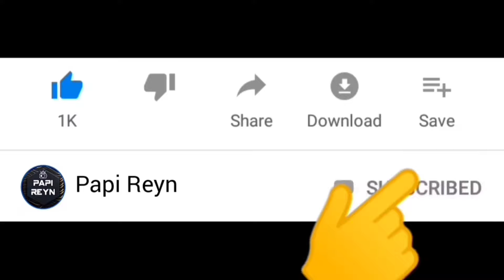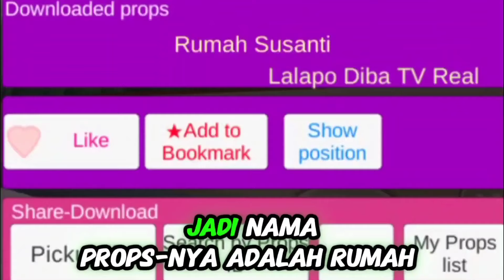Yuta Mio Jadi Polisi Koban ? Polisi Genji Hilang ! 😱 | ID Sakura School Simulator